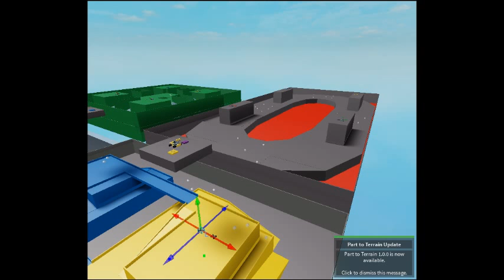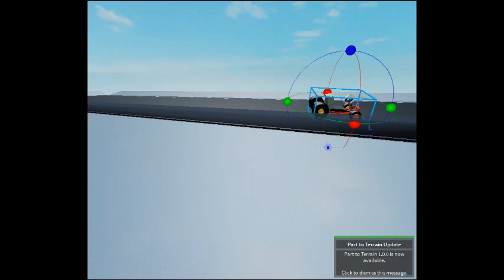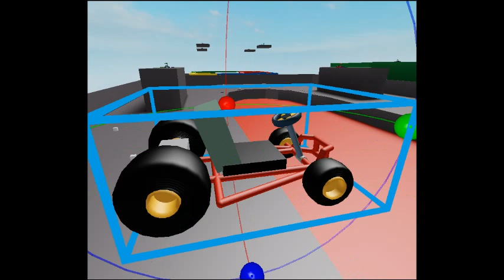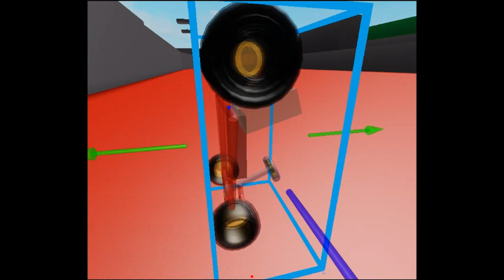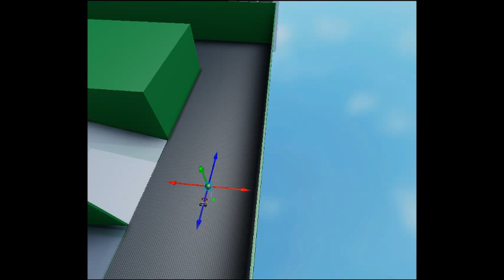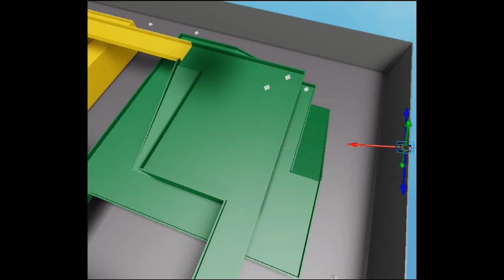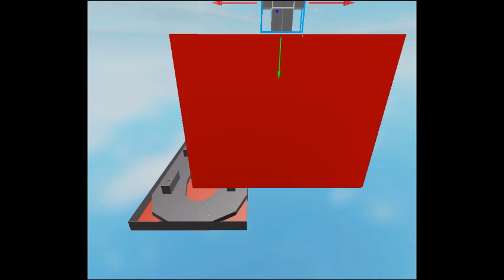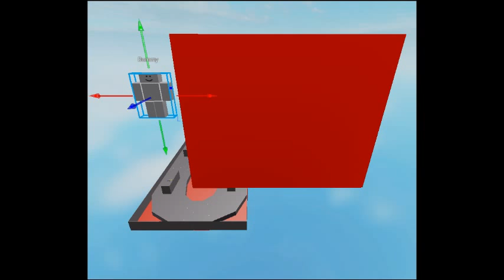robloxapp 20190315 2109200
este es una animasion de mario kart 64 asi que disfrutanlo a y se olvidava ola k ase😂